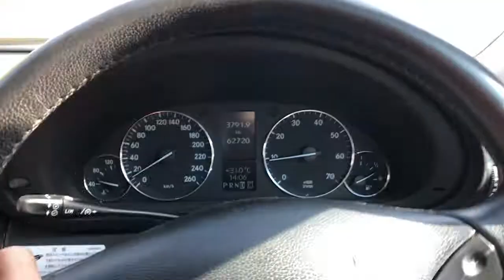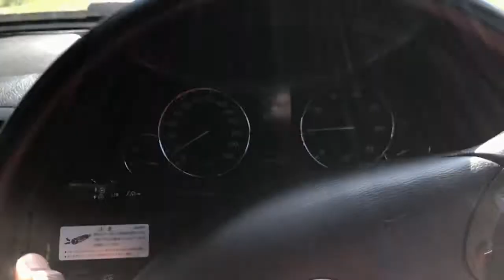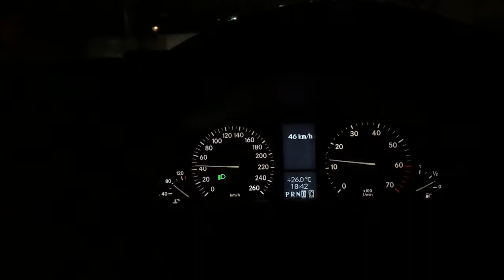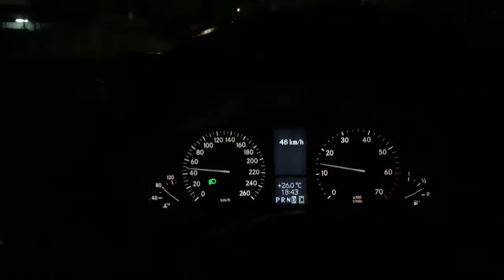How to change Mercedes benz c230 control arms without remove de brake calipers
hello guys.

It this episode i show how you can replace lower and upper control arm in a 2005 mercedes c230 without removing the brake caliper. This is applicable to other mercedes series.